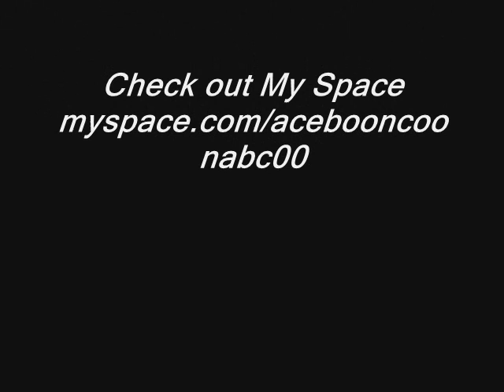ACE Boon - What You Talkin 'Bout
Another Single off my ACEcito's Way Coming Soon